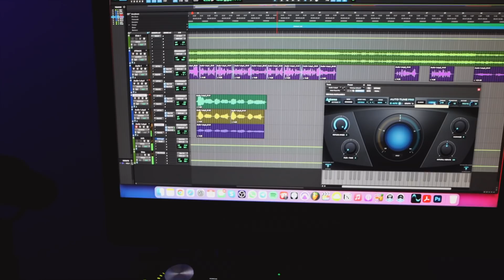КОМПЬЮТЕРНЫЙ СТУЛ ЗА 100К РУБЛЕЙ!! | МОЕ НОВОЕ ХОББИ *влог из сша*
В этом видео cубтитров нет, потому что пора бы вам уже знать английский за столько лет просмотра моего канала хаха
Да, я купил компьютерный стул за 100 000 рублей. узнаете сами